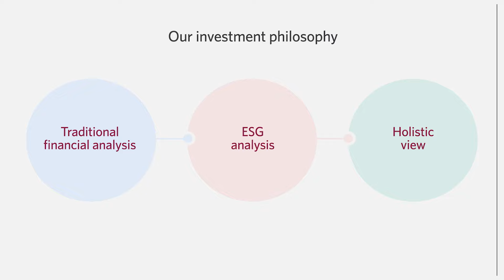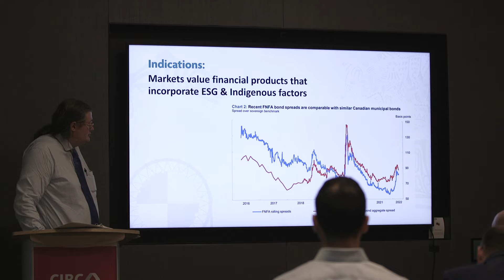Expert access: Taking action on sustainable investing with Aaron White